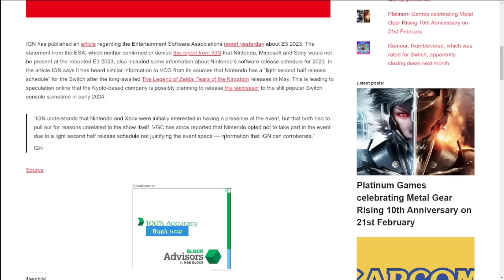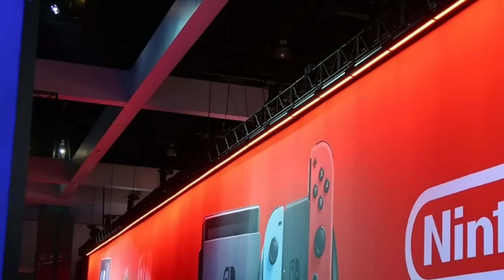NO BIG Nintendo Switch Games AFTER Tears Of The Kingdom?!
A recent IGN statement has the internet buzzing about the future of the Nintendo Switch